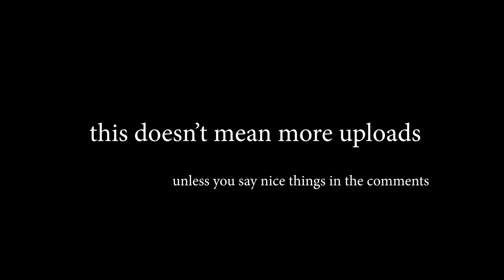Did You Just Poop?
In this comedy skit, The Lucky Bow-Tie inquires to his friend about the putrid smell emanating from his buttocks, and the strange brown liquid oozing from the crevices between the neatly sewn cotton of his pants.